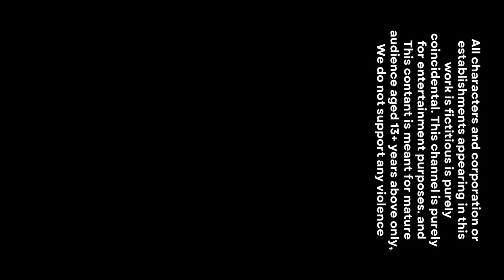5 Gaint Duck Game with lion Gorilla Cow Monkey and Elephant with fountain crossing colour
5 Gaint Duck Game with lion Gorilla Cow Monkey and Elephant with fountain crossing colour
Our Channel Not Suitable for children 13 years and younger.